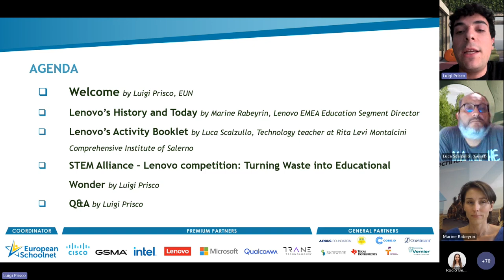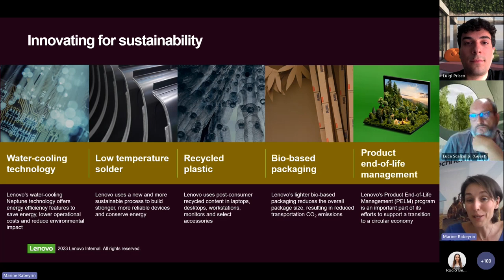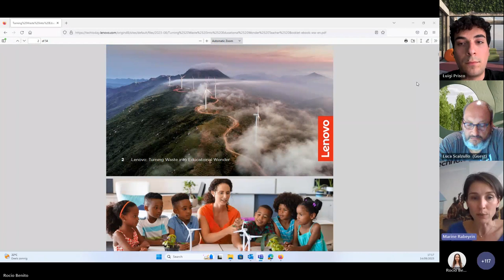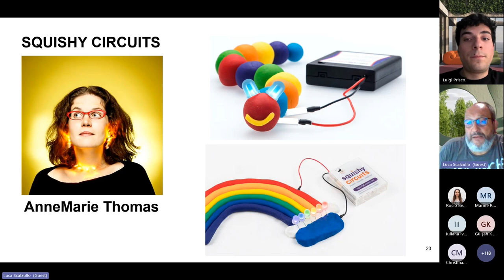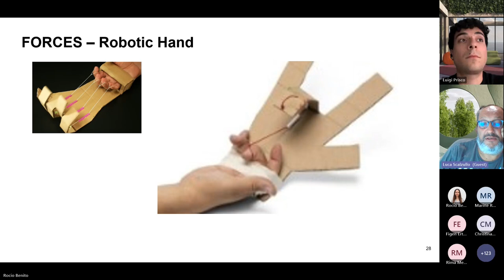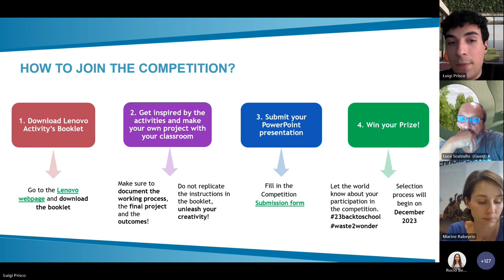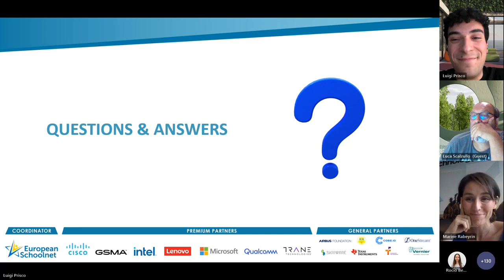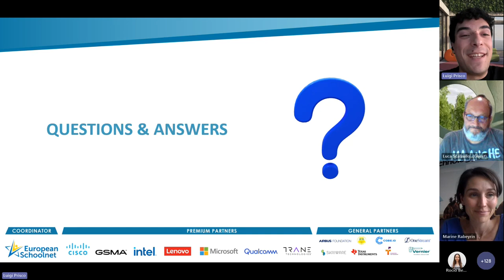STEM Alliance, Scientix & Lenovo webinar: Lenovo Competition - Turning Waste into Educational Wonder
On September 14 at 17:00 CEST, the STEM Alliance, Scientix and Lenovo organised the "Lenovo Competition – Turning Waste into Educational Wonder" webinar.

In this webinar, Lenovo's experts introduced the company's sustainability-driven project promoting STEM engagement through the creative reuse of packaging materials, and the Competition "Turning Waste into Education Wonder", organised with STEM Alliance and Scientix

The Competition calls for educators in primary and secondary schools in Europe, the Middle East, and Africa to explore Lenovo's Activity Booklet, draw inspiration from the proposed activities, and develop a new and creative project fostering students' creative and innovative thinking.